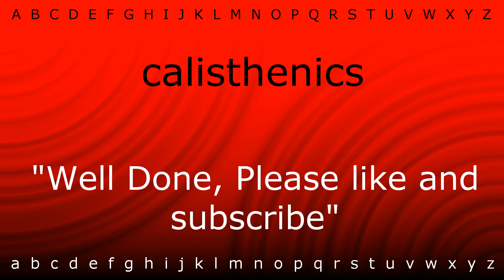How to say 'calisthenics' with Zira.mp4